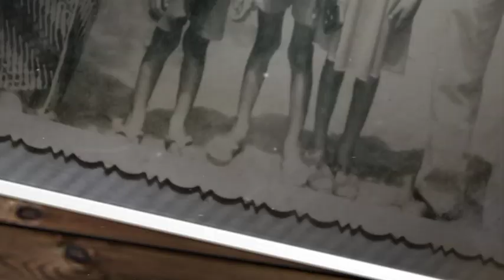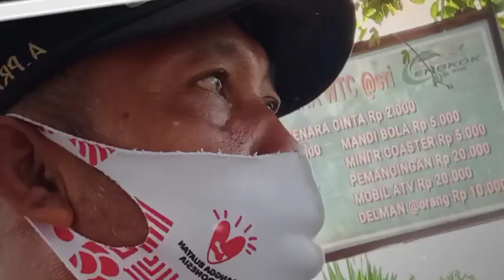memory masa kecil SD SMP SMA sampai dewasa saat ini semoga sehat selalu lahir bathin